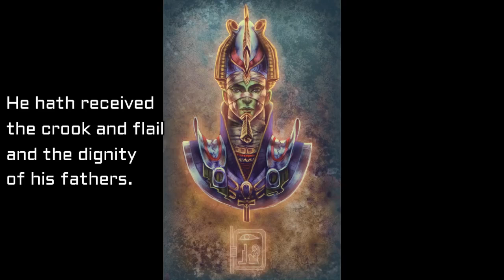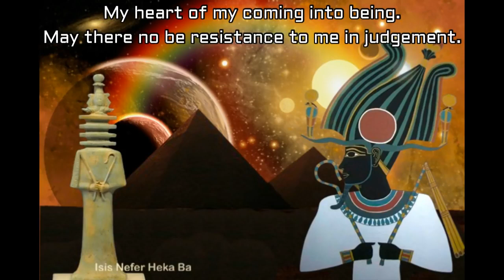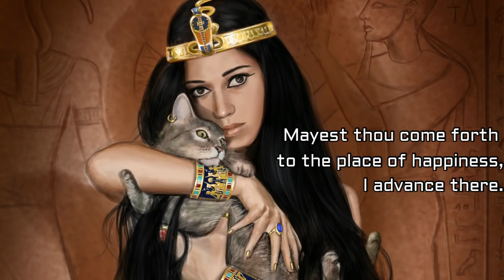Adoration to Osiris